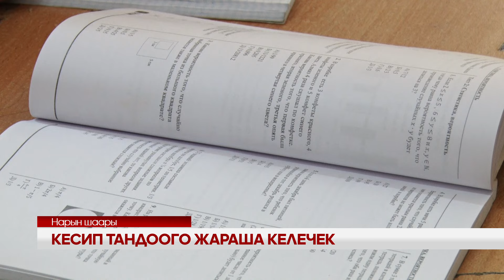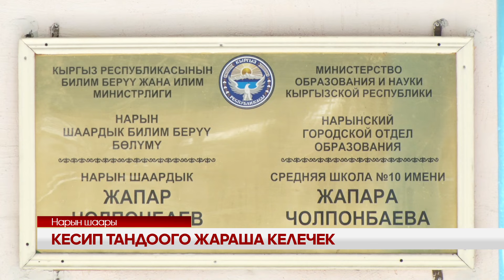УТРК НАРЫН: КЕСИП ТАНДООГО ЖАРАША КЕЛЕЧЕК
Тандаган кесип таалайга эшик демечи, мектеп бүтүрүүчүлөрүнүн туура кесип тандоосу келечеке болгон ишеними экени талашсыз. Мындан улам учурда билим уяларда кесипке багыт берүүгө карата аракеттер жүргүзүлүүдө.